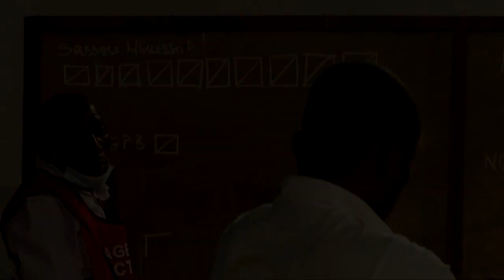Congo: le président Sassou Nguesso largement en tête selon les premières tendances | AFP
La réélection du président congolais sortant Denis Sassou Nguesso, 36 ans au pouvoir, s'annonce déjà comme un plébiscite d'après les premières tendances officielles. Sassou Nguesso a obtenu la majorité des voix dans de nombreux centres de vote aux quatre coins du pays, selon les résultats provisoires dans 35 villes ou quartiers du pays.